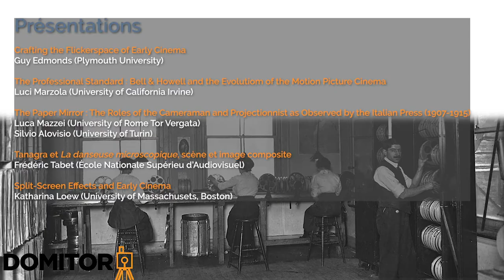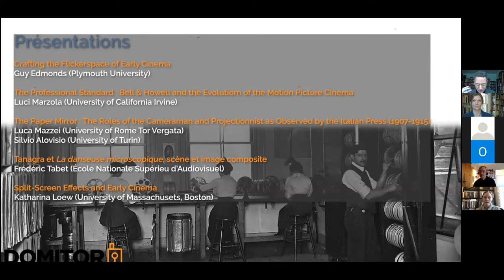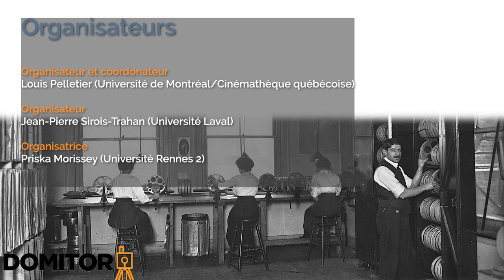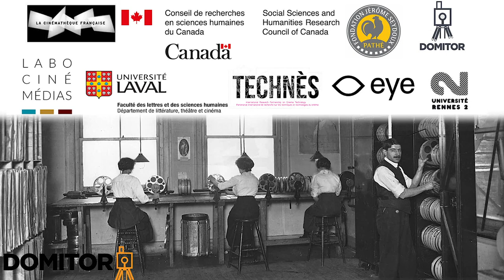Cameras, Projectors, and Trick Photography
Moderator: Louis Pelletier (Université de Montréal/Cinémathèque québécoise)

Guy Edmonds (Plymouth University) – Crafting the Flickerscape of Early Cinema

Luci Marzola (University of California Irvine) – The Professional Standard: Bell & Howell and the Evolution of the Motion Picture Camera

Luca Mazzei (University of Rome Tor Vergata) & Silvio Alovisio (University of Turin) – The Paper Mirror: The Roles of the Cameraman and Projectionist as Observed by the Italian Press (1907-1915)

Frédéric Tabet (Ecole Nationale Supérieur d’Audiovisuel) – Tanagra et La danseuse microscopique, scène et images composites

Katharina Loew (University of Massachusetts Boston) – Split-Screen Effects and Early Cinema